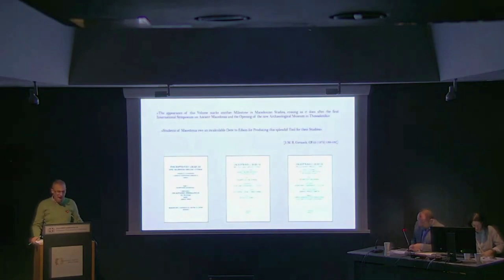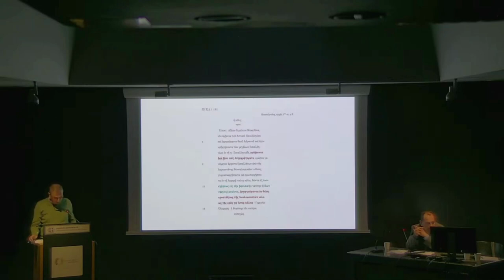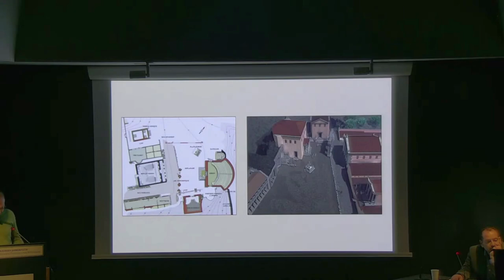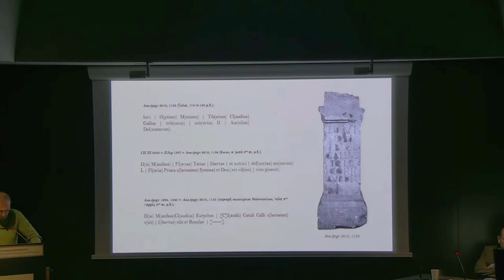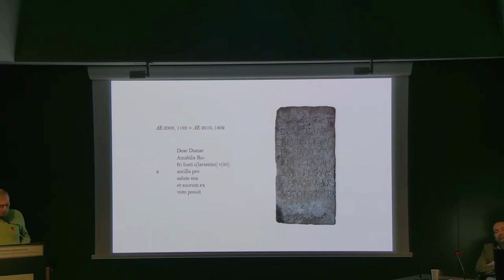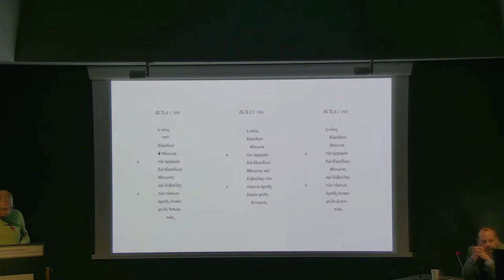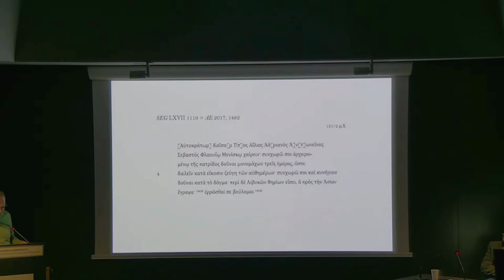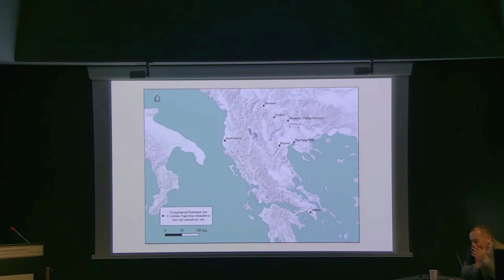Η. Σβέρκος - Από τη δράση των μελών της ελίτ της Θεσσαλονίκης κατά τους αυτοκρατορικούς χρόνους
Ηλίας Σβέρκος
Από τη δράση των μελών της ελίτ της Θεσσαλονίκης κατά τους αυτοκρατορικούς χρόνους